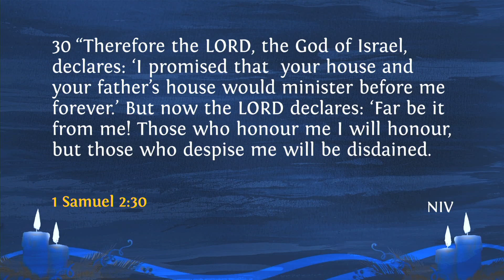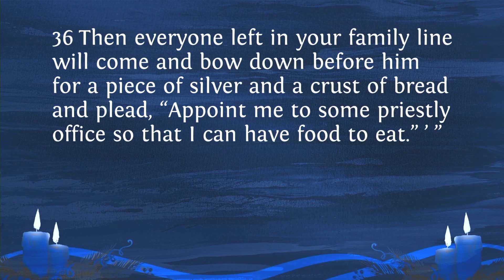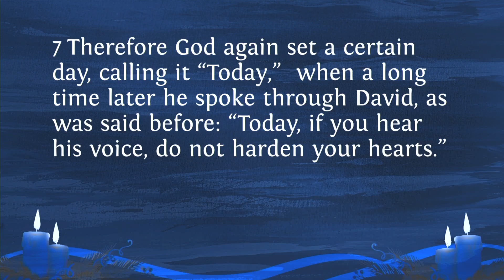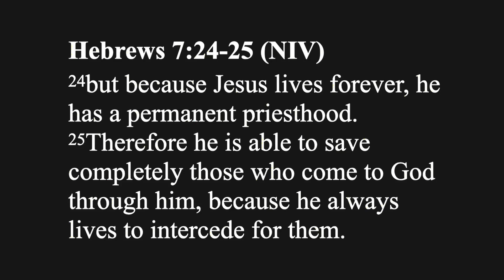Sunday 11th December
Welcome to our Sunday morning worship from Myroe - we are glad you have joined with us together in worship today. The service took place at 10:15am and will premiere at 7pm.

Please find below an Order of Service:

Welcome and Announcements: Rev. Jones
Opening Praise: Joy has dawned
Prayer
Bible Reading: John 4:14-5:10
Children’s Address: Rev. Jones
Children’s Praise: See Him lying on a bed of straw
Music Group Piece: O Come all you unfaithful
Prayers of Intercession
Offering
Third Praise: See amid the winters snow
Sermon: Rev. Jones
Closing Praise: Joy to the world
Benediction

Thanks to all involved in making our service possible today.